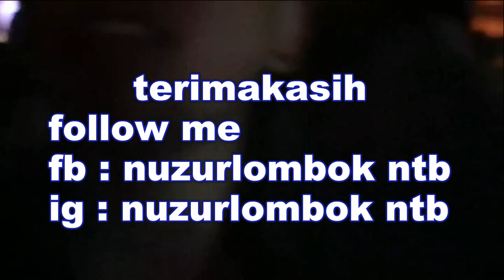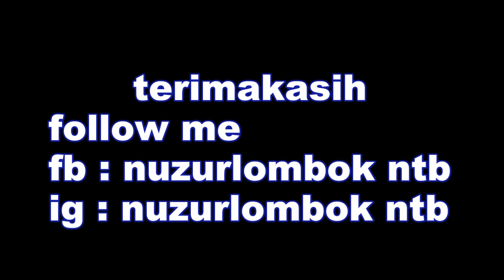nyobain clubbing di kapal pesiar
mau tau bagaimana cara bekerja di kapal pesiar ?
follow me  FB / IG : nuzurlombok ntb